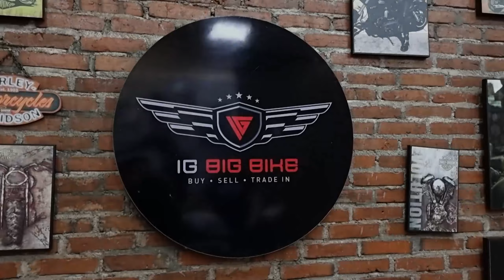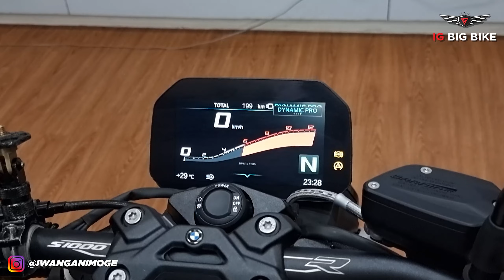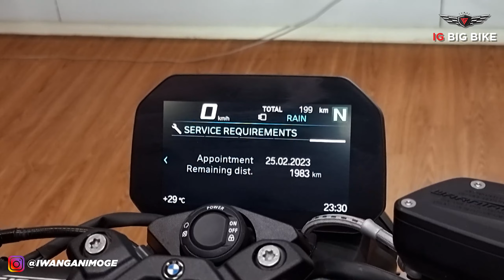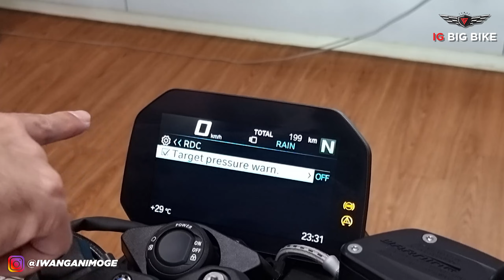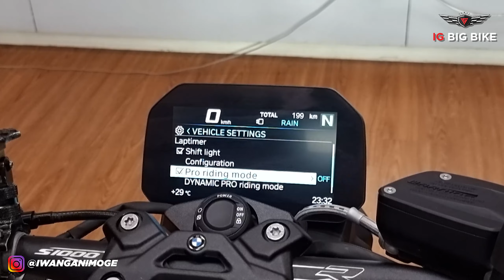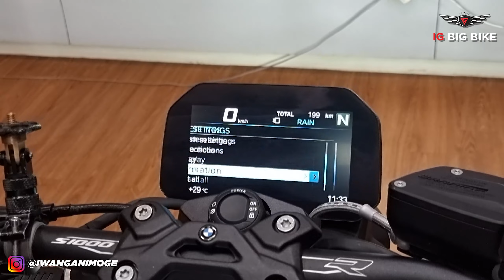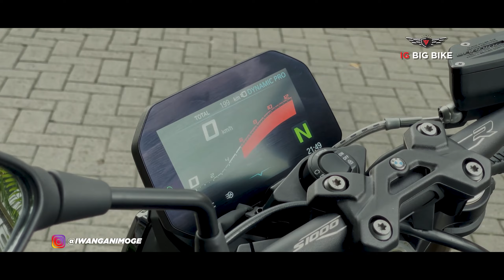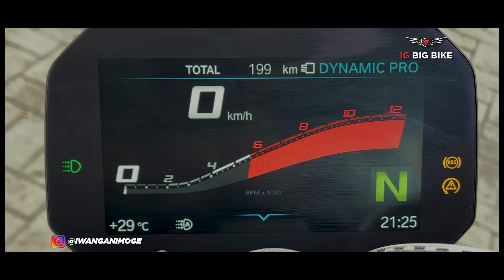MOTOVLOG : #119 EXOTIC BIKE, 2022 ALL NEW BMW S1000 R WHITE, VERSI NAKED BIKE DARI BMW S1000RR